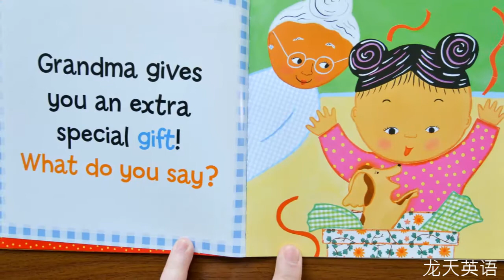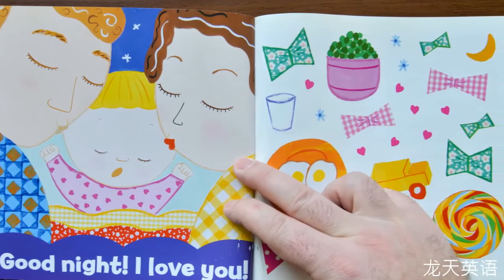Excuse Me IN ENGLISH#ENGLISH FOR KIDS#ENGLISH FOR BEGINNERS#打扰一下英语＃英语的孩子＃英语给初学者的＃